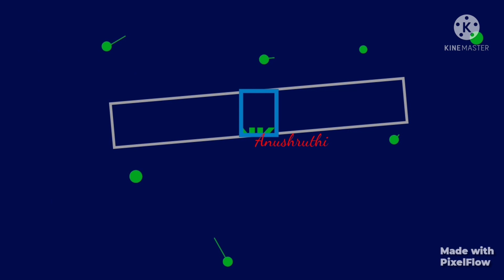7*4 Dots rangoli / Simple and beautiful rangoli design@AnushruthiArtZone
Easy rangoli, creative rangoli, simple rangoli,